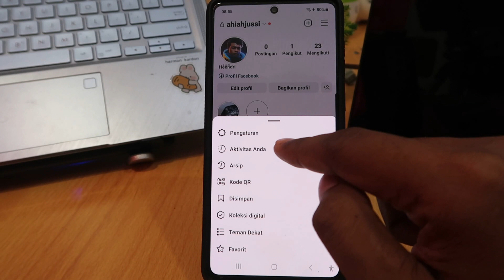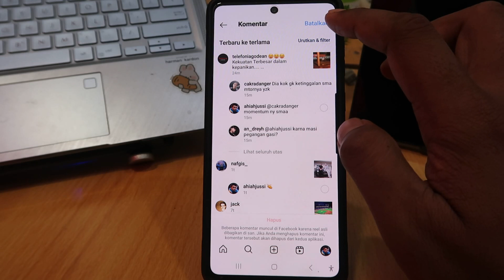Cara Mencari Komentar Kita di Instagram Orang Lain